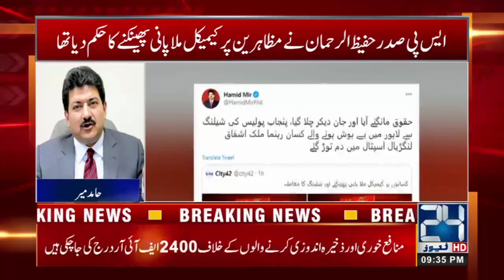Hamid Mir Blasts Govt On Farmer Martyrdom In Police Attack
24 News HD is one of the leading news channels of Pakistan bringing you the latest current affairs from Pakistan and around the world.  Live National Assembly and Senate Session.